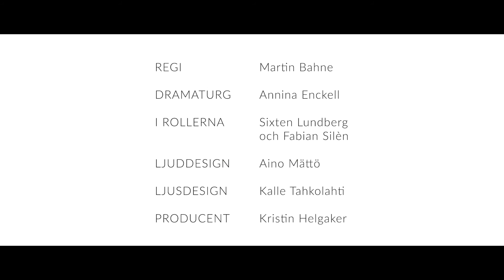Trailer – Teater Mestola: Bländad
Premiär 9.4.2016 på NICKEN-scenen

Text: Stan Saanila
Regi och koncept: Martin Bahne
Dramaturg: Annina Enckell
Ljuddesign: Aino Mättö
Producent: Kristin Helgaker

I rollerna:
Sixten Lundberg
Fabian Silén

Göran och Mikael befinner sig isolerade i vildmarken, fastklämda och skadade i en bil. Chock förvandlas till rädsla och rädslan till panik. Ur paniken uppstår den oundvikliga konfrontationen; att göra upp med sitt förflutna.

Bländad är ett nyskrivet drama av Stan Saanila, känd från bl.a. Yles “Nyhetsläckan” och MTV3:ans “W-tyyli”. Saanila har i sin pjäsdebut Bländad skapat ett persongalleri bestående av fiktiva karaktärer och historiskt verkliga personer. Deras livsöden tvinnas ihop i en mångbottnad berättelse som sträcker sig från upplysningstidens Frankrike på 1700-talet via den ryska revolutionen, det nya Sovjet, vinterkriget och fram till vår samtid. Genom berättelsen utmanas de av kampen mellan det goda och det onda, förmågan till självförnekelse och -rannsakning och viljan att överleva.

Teater Mestola fortsätter med att tänja på berättarkonstens ramar. Överutbudet på visuell stimuli påverkar vår uppfattning av världen. Bländad tilltalar hörsel-, doft och känselsinnen; publiken får uppleva den med förbundna ögon. Vid att avskärma synen från de övriga sinnen framkallas bilder i åskådarens egen fantasi. Föreställningens skådespelare Sixten Lundberg och Fabian Silén levererar tillsammans med ljudplaneraren Aino Mättö en intensiv, suggestiv teaterupplevelse.

Bländad är skriven i samarbete med Labbets REKO-projekt.

Svenska Teatern - den svenska nationalscenen i Finland ligger i hjärtat av Helsingfors.

Vi spelar på tre scener: Stora Scenen, AMOS och NICKEN.